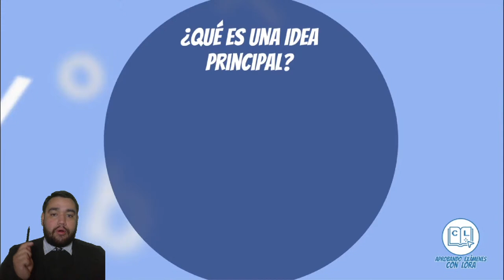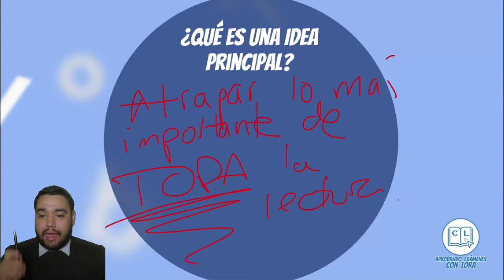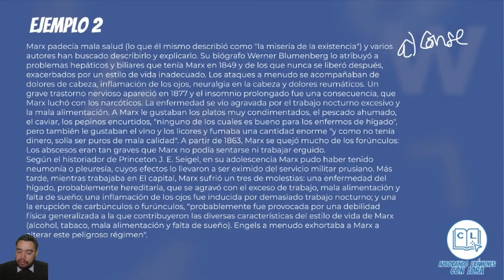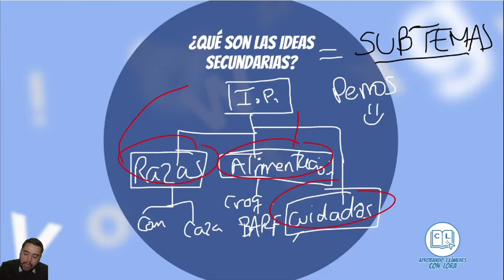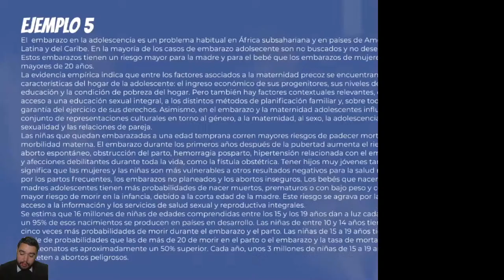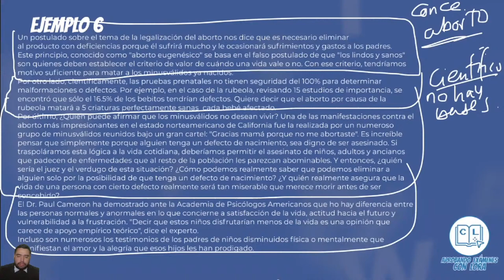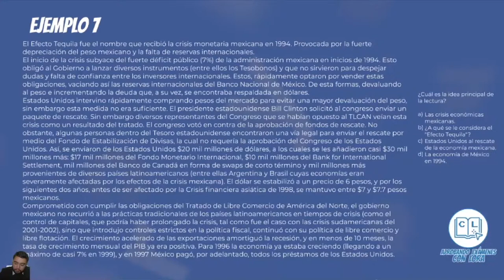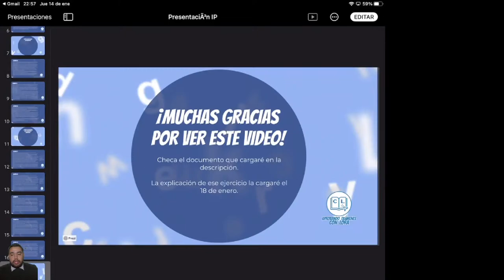Idea Principal e Ideas Secundarias